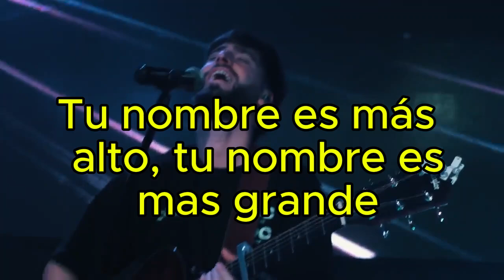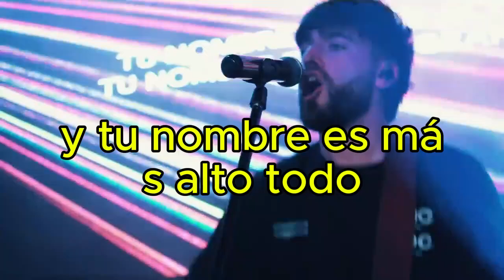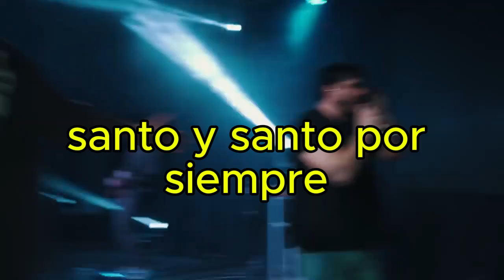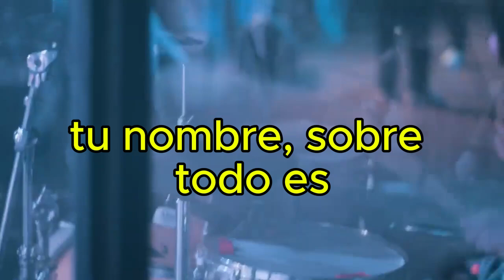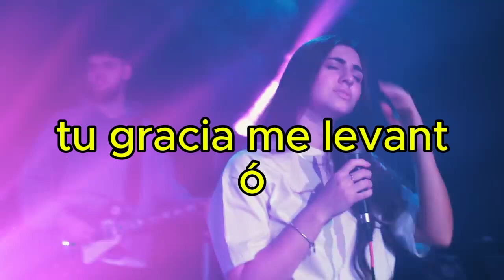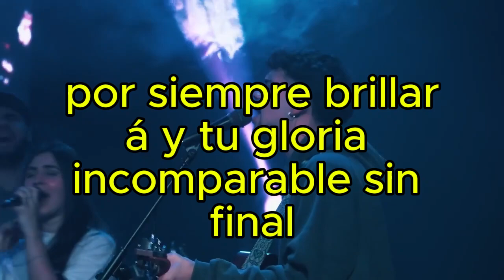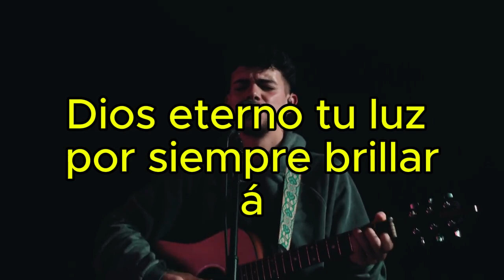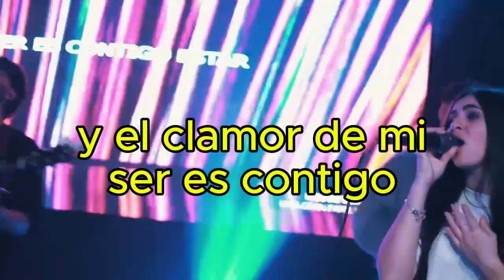santo por siempre desde mi interior